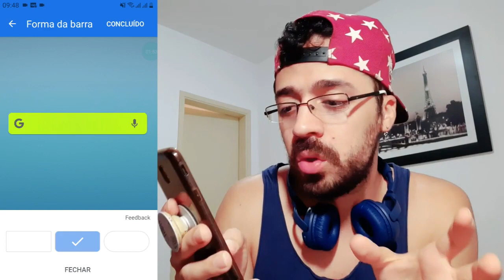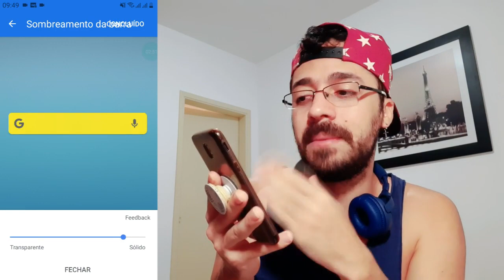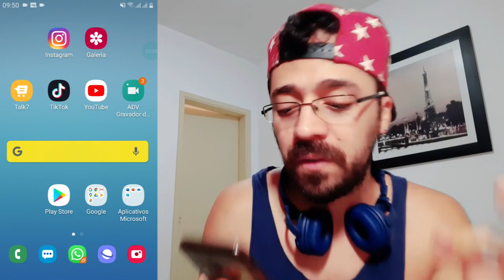Como Mudar a Cor da Barra de Pesquisa do Google | Personalizar Widget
🟢 No vídeo de hoje, você encontra as seguintes informações:

Como personalizar a barrinha de pesquisa do google alterando tamanho, formas, cores e mais... Fica muito diferente e muda muito a aparência do seu celular, deixando sua tela inicial ainda mais bonita e chamativa. Você consegue deixar a barrinha black preto, vermelha, rosa, azul, verde, amarela, laranja dentre outras fora da tradicional cor branca.